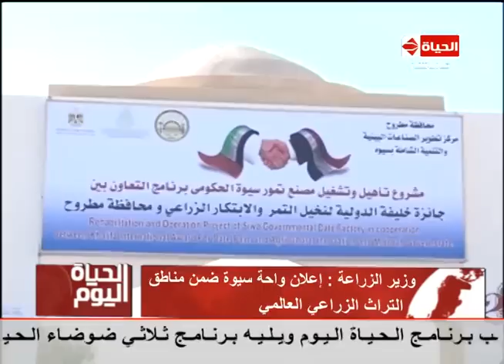الحياة اليوم- " الإعلامية لبنى عسل " حلقة السبت بتاريخ 29-10-2016 - Al Hayah Al Youm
من حلقة السبت بتاريخ 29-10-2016
أول حلقة له في 17 مايو 2008 واستضاف في هذه الحلقة الفنان عادل امام وحاز هذا البرنامج على رتبة أفضل برنامج توك شو في مصر والعالم العربي أعوام 2012 و 2013 ويقدمة كل من المذيع تامر امين والمذيعة لبنى عسل.